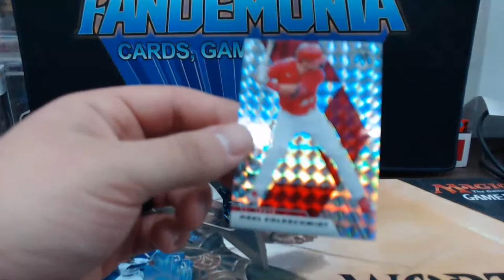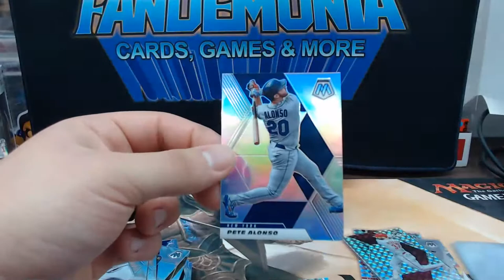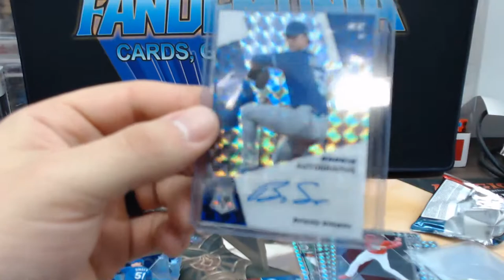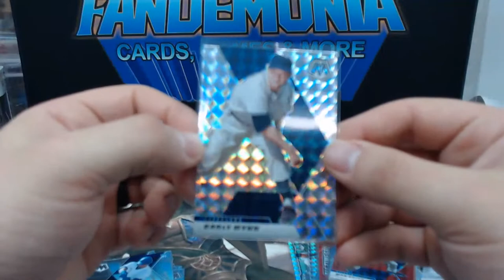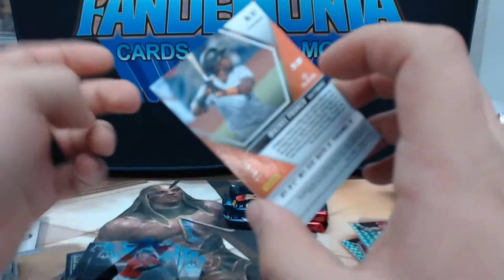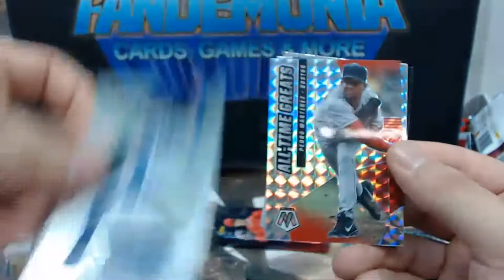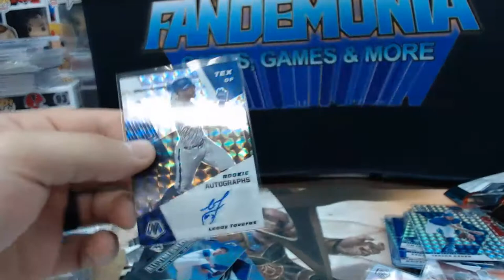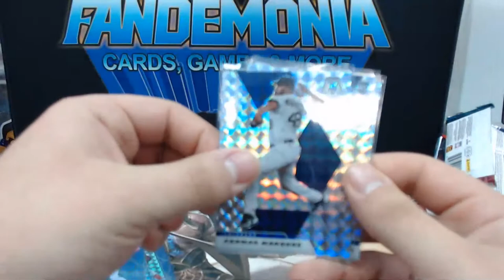2021 Mosaic Baseball Hobby Random Divs